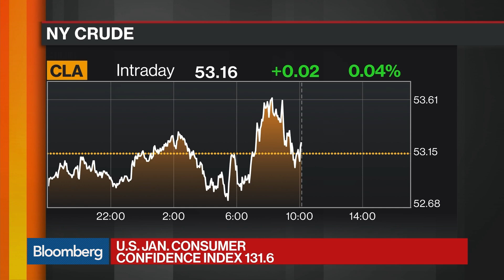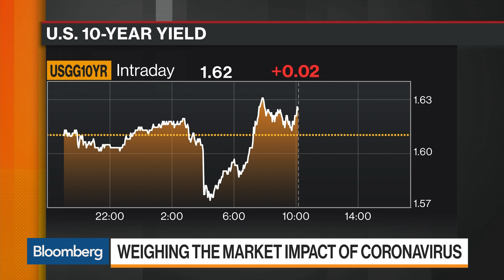Coronavirus Will Cause Short-Term Hit to U.S. Economy, Liz Ann Sonders Says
Jan.28 -- Liz Ann Sonders, Charles Schwab chief investment strategist, discusses the recent U.S. manufacturing data and the impact of the coronavirus outbreak on markets and the economy with Bloomberg's Vonnie Quinn and Guy Johnson on "Bloomberg Markets."